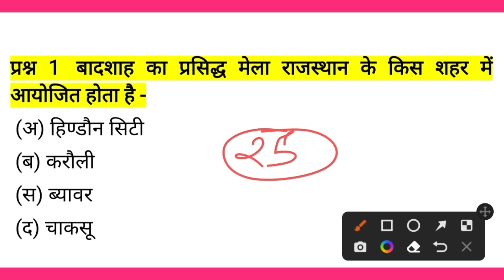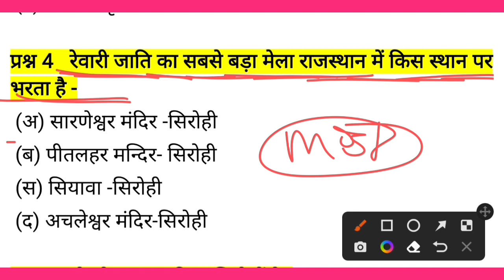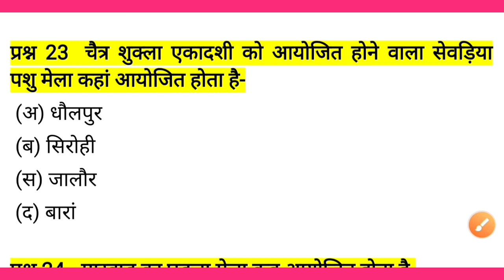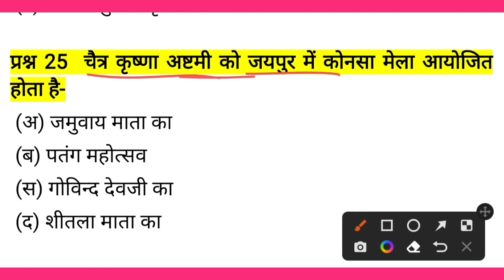Bstc Rajasthan gk | Bstc 2023 gk model paper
Bstc Rajasthan gk  | Bstc 2023
 gk model paper | Bstc 2023 Gk

| BSTC Online Classes 2023 | BSTC Important questions 2023 | Rajasthan GK 2023 | Bstc Rajasthan Gk

bstc 2023
bstc 2022
bstc teaching aptitude 2023
bstc important questions 2023
pre deled most important questions 2023
pre deled rajasthan gk 2023